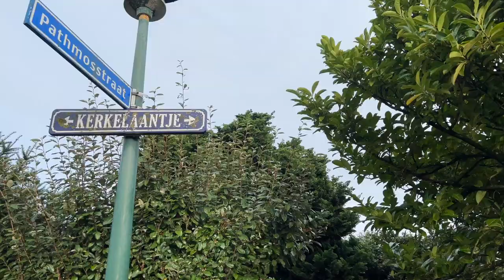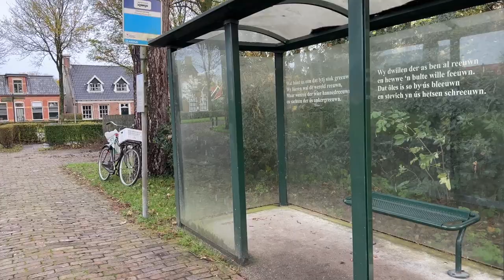The Dutch Island of Schiermonnikoog | VACATION VLOG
Poshmark: CSCLASSYCLOSET and receive $10 credit!

Hi, I'm Conny. I'm 31 years old and live with my husband in Dallas, TX as expats. I make videos about my life in the USA, our doxie Bentley & other things I'm interested in.

☆ CAMERA GEAR ☆
Sony ZV1 camera
iPhone 13 pro
Gimbal DJI OM5 for phone
Rode VideoMic Me-C
Rode VideoMic Compact
Deity Pocket Wireless
iMovie & DaVinci Resolve